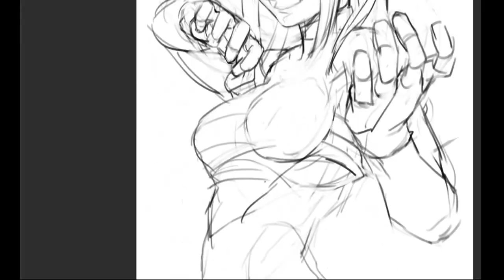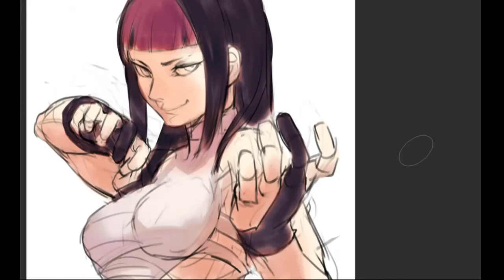speed paint - han juri street fighter